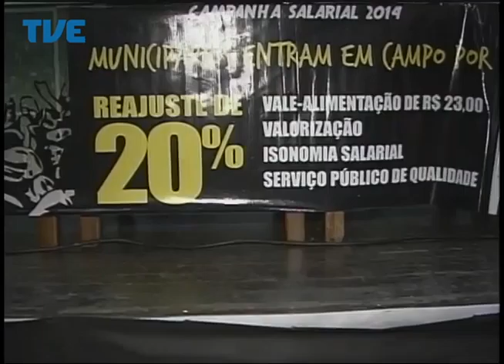Jornal da TVE - Segunda Edição - 10/06/14 Bloco 2